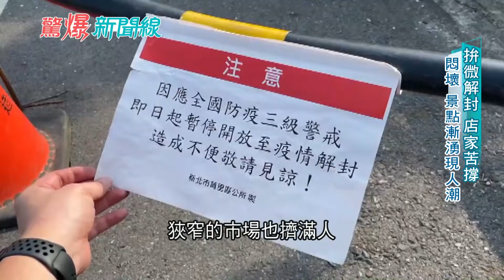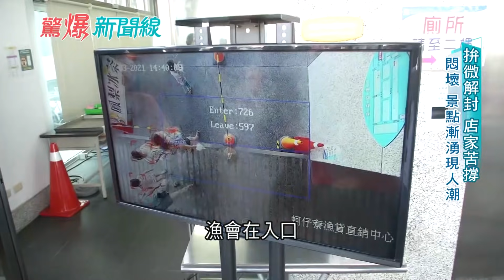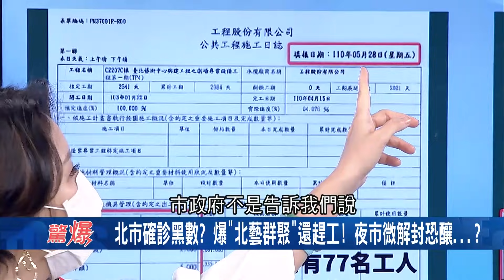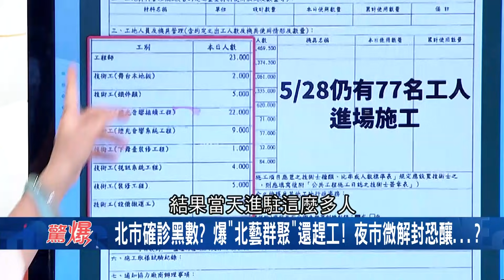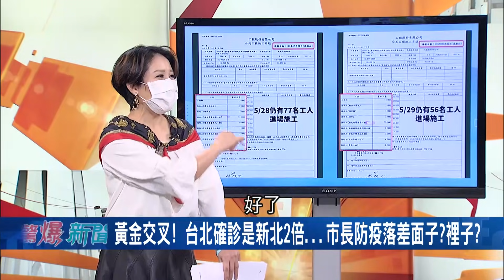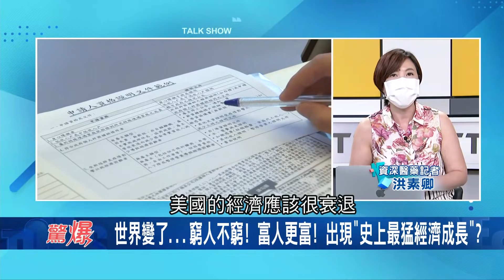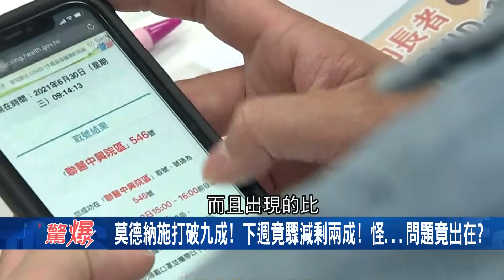雙北確診數呈"黃金交叉"面子掛不住? 疫情讓富人更富.窮人不窮...驚見史上最強"經濟成長"! 基層診所快撐不下去恐掀"倒閉潮"│呂惠敏主持│【驚爆新聞線 PART2】20210703│三立新聞台